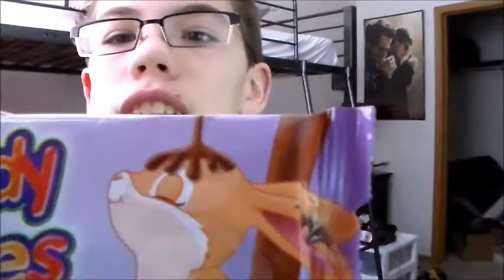Easter SPECIAL! #2 Muddy Bunnies Review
These were weeeeiiiiird! Do you lyk my new lighting?
Send me goodies and maybe I will give you a shoutout! ( CSGO )

goo.gl/IU3rWg

PLEASE NOTE. I DO NOT CLAIM RIGHTS FOR ANY OTHER SONGS. ALL AUDIO IS INGAME AUDIO!